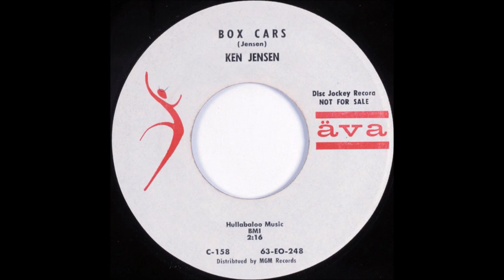Ken Jensen ‎– Box Cars 1963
Jeffrey Glenn's Lost Jukebox Volumes Vol. 202 #9
Ken Jensen ‎– Box Cars / Cheap Blue
Label: Äva Records ‎– C-158
Format: Vinyl, 7", 45 RPM, Promo
Country: US
Released: 1963